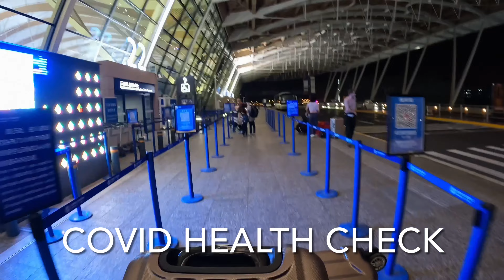Shanghai to Cologne July 2022 - Home visit while China is trying to hold Zero Covid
Home visit while Shanghai is trying to hold on to Zero COVID. My first visit home after two years.

Two years into the COVID pandemic and only five weeks after Shanghai has lifted its two month lockdown of the entire city we are traveling to Germany.
Life in Shanghai is slowly returning back to normal, but confirmed COVID cases have popped up again and led to lockdowns and tests, on top of the regular testing necessary anyway, of buildings and neighborhoods.
In fact one building in our apartment complex had been shut on the day of our departure, which gave us a shiver …
There is hardly any traffic going to the airport, and the terminal building is empty. But checks upon checks feel harscher and stricter than I remember them from before. Total contrast upon arrival in Germany. No requirement for test, or vaccination, or mask (except some places).

It is nice to be back home. Looking forward to meet and catch up with family and friends - before returning to Shanghai later.